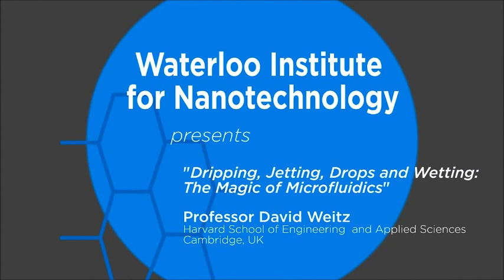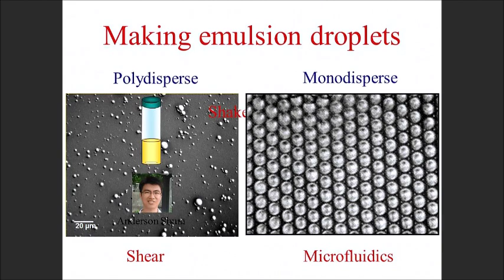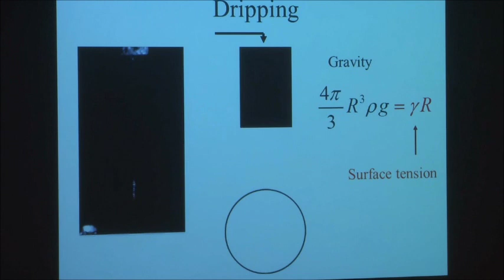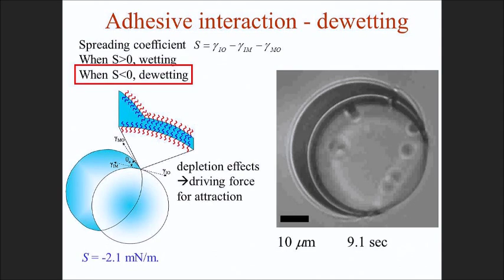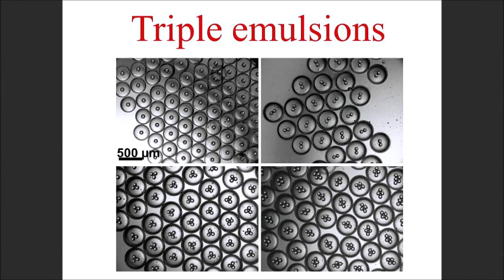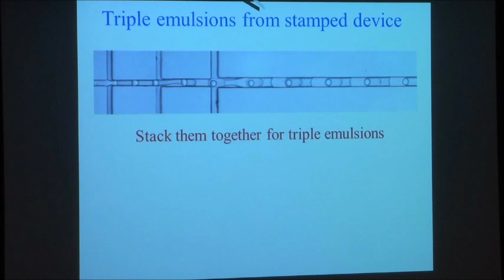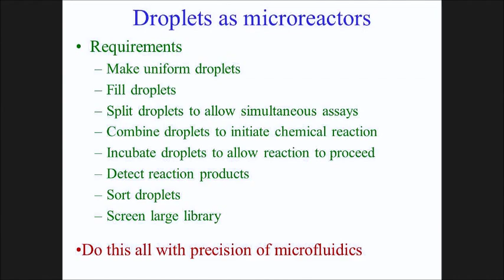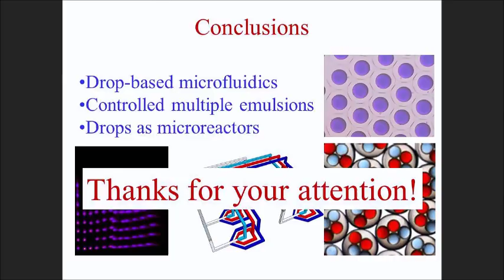Professor David Weitz | WIN Distinguished Lecture Series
On February 26th, 2014, Professor David Weitz of Harvard School of Engineering and Applied Sciences, Cambridge, UK, delivered a Waterloo Institute for Nanotechnology (WIN) Distinguished Lecture entitled "Dripping, Jetting, Drops and Wetting: The Magic of Microfluidics".